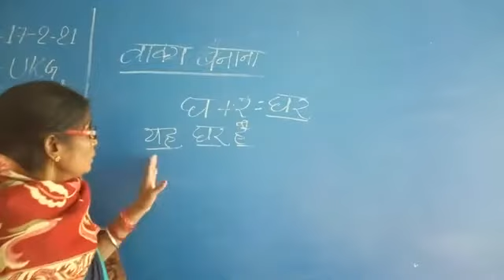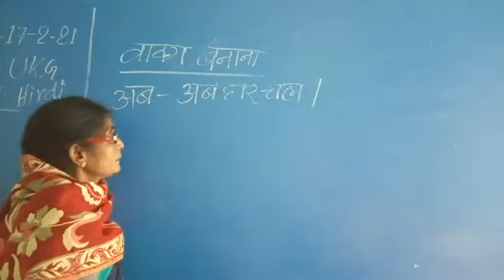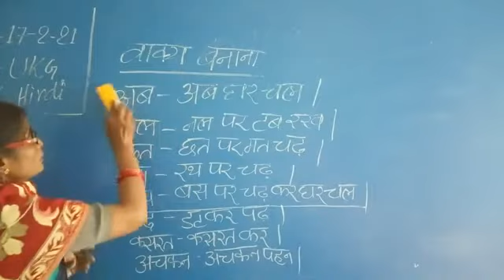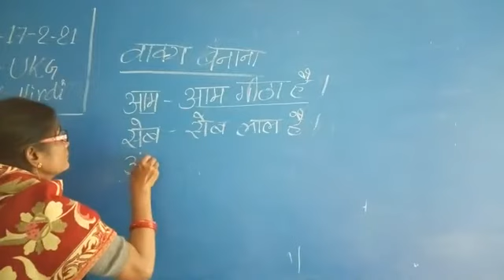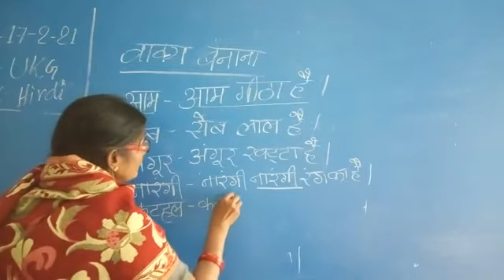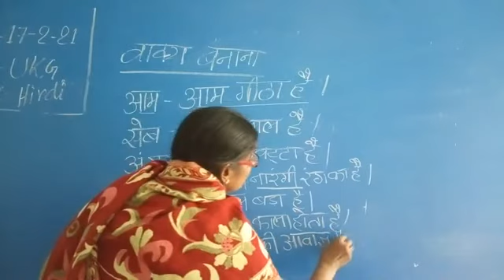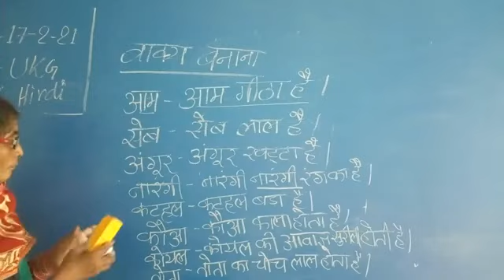class UKG subject Hindi by mala mam